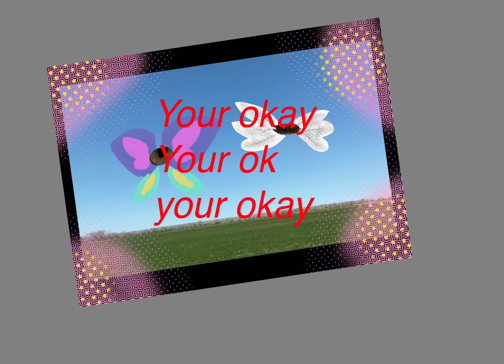Strange weird core +dream core